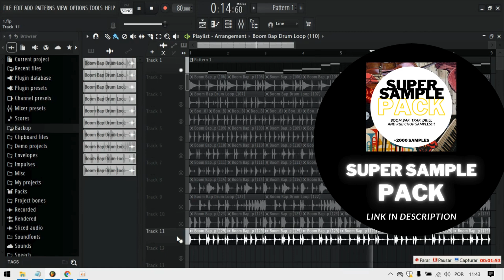J COLE BOOM BAP DRUM LOOPS/SAMPLES 2024 (+2000 SAMPLES | LINK IN DESCRIPTION)